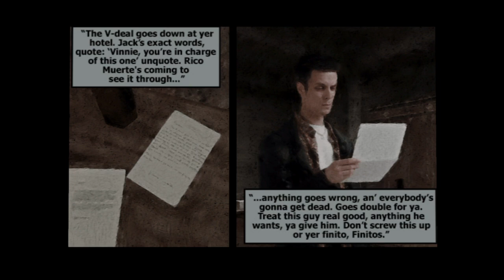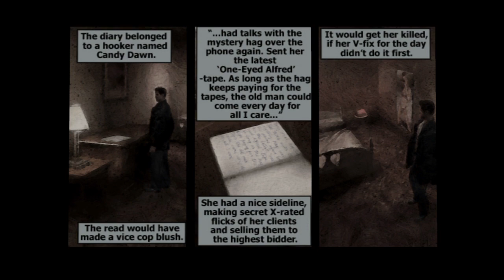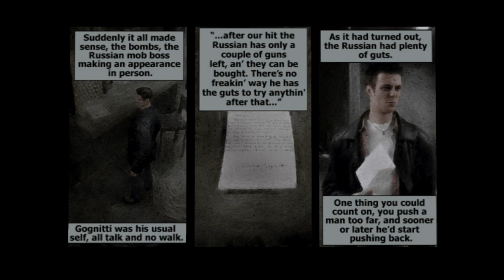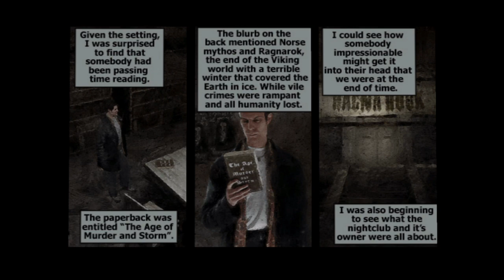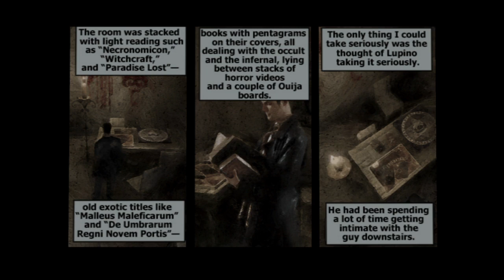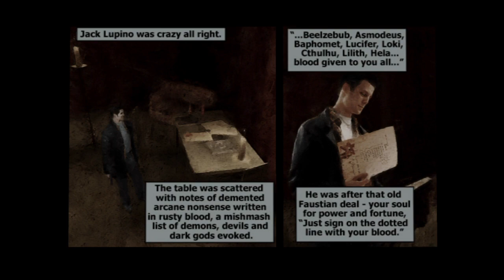Max payne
Hey guys